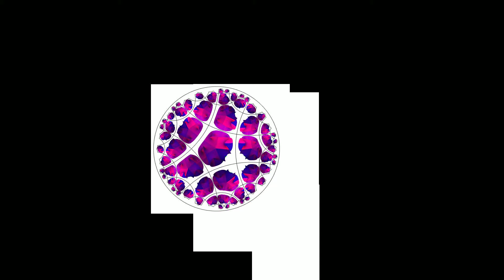The Calabi-Yau Manifold 5-4 Tiles the Poincaré Hyperbolic Disc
Calabi-Yau space is the structure of space-time at the smallest scale.  Therefore, the Calabi-Yau manifold fills space.  But, how?  The one parameterization we know, due to Andrew Hanson has 5-fold axial symmetry.  Thus, it fills a two-dimensional hyperbolic space in a 5-4 tiling.  See also:  "Technical Statement: A Three-Dimensional Zoetrope of the Calabi-Yau Cross-Section in CP4", LEONARDO, the Journal of the ISAST (International Society of Arts, Science and Technology), Volume 36, Issue 3 (June 2003).